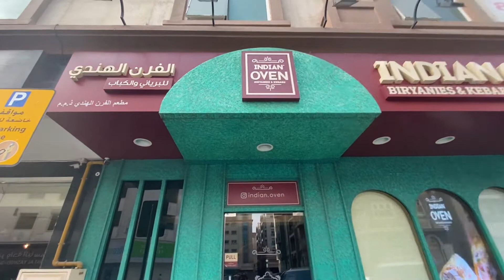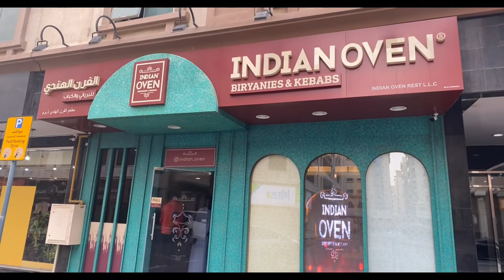مطاعم الشارقة افضل مطعم هندي في مويلح الشارقة